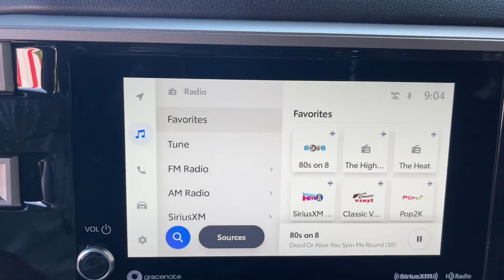2024 Toyota Tundra Augusta, Aiken, North Augusta, Thomson, Waynesboro SA2251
New 2024 Toyota Tundra SR5 available in 3510 Washington Road, Augusta, Georgia at Milton Ruben Toyota. Servicing the Augusta, Aiken, North Augusta, Thomson, Waynesboro, GA area.

Tundra SR5
2024 Toyota Tundra SR5 - Stock#: SA2251